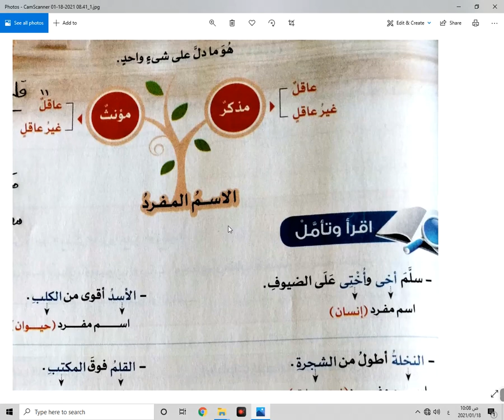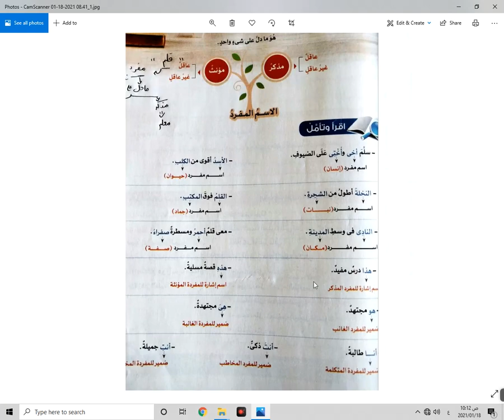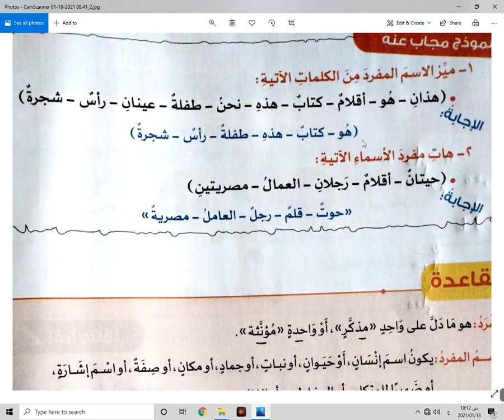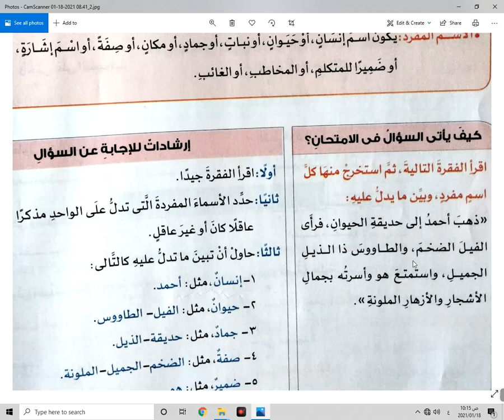نحو - الدرس الاول - الاسم المفرد